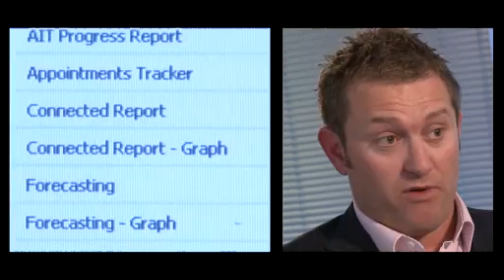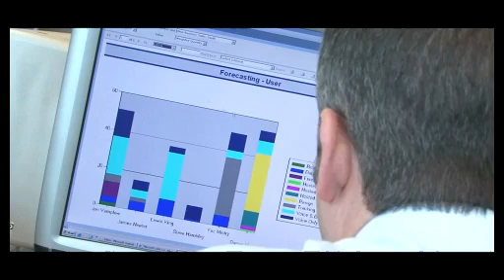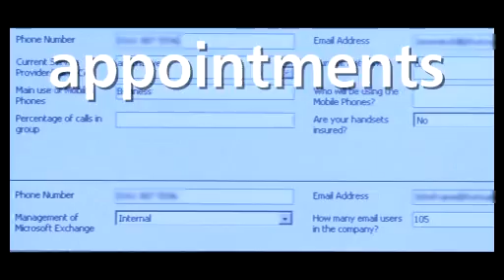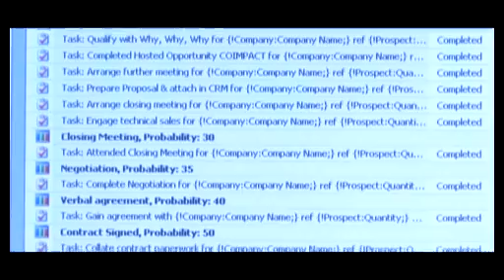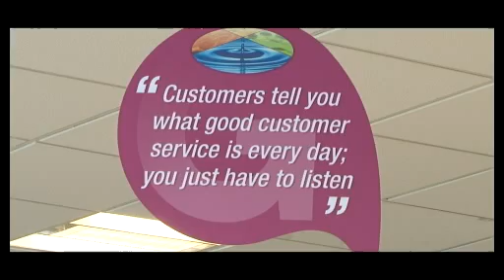Genesis Communications Call Centre using Microsoft Dynamics CRM